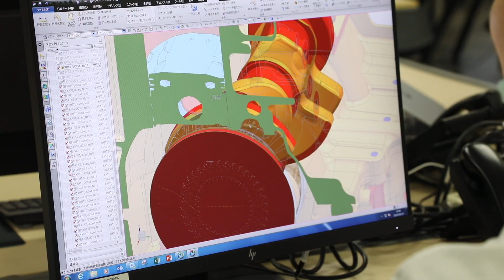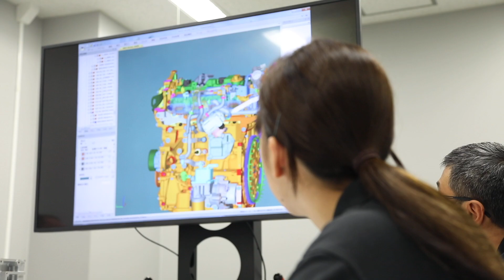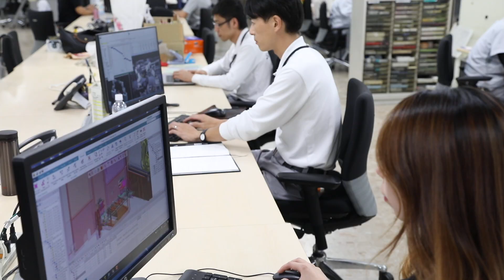【企業】People 関連動画 日産のパワートレイン生産技術について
日産のクルマづくりを支えるパワートレイン生産技術について、役割や働く社員のやりがいをご紹介します。

SO